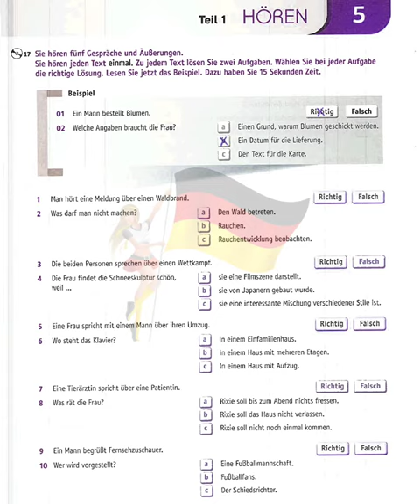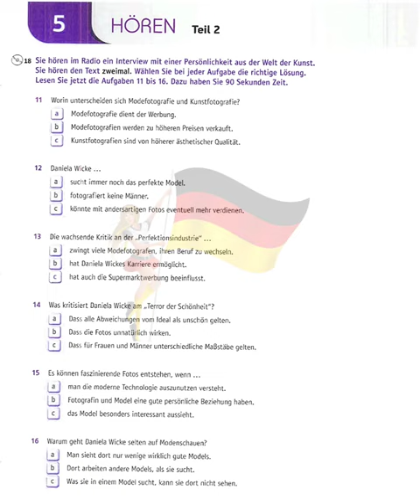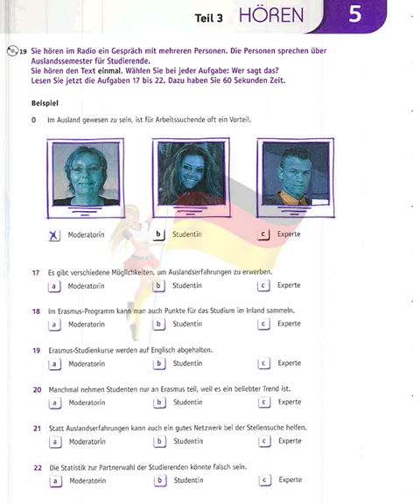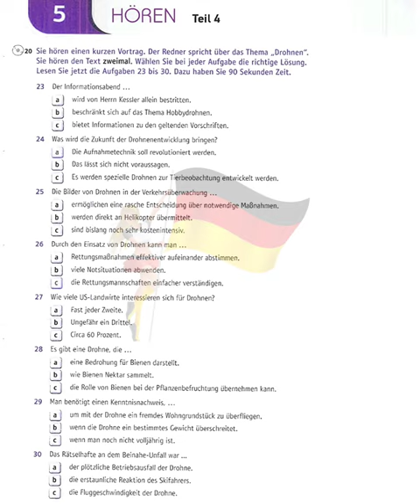Project B2 Hören Modelltest 5 - Goethe Deutschprüfung || Zertifikat Deutsch B2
Project B2 Hören Modelltest 5 || Goethe Deutschprüfung B2 || Zertifikat Deutsch B2

zertifikat deutsch b2 modelltest, zertifikat deutsch b2 schreiben beispiel, zertifikat deutsch b2, b2 zertifikat deutsch prüfung test